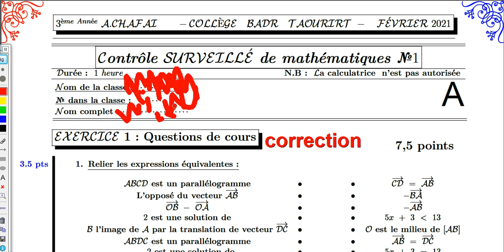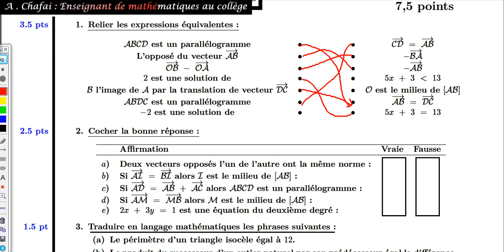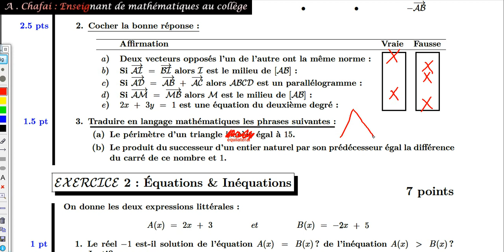Correction de l'exercice 1 du devoir surveillé 1 du semestre 2.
3APIC : Correction de l'exercice 1 du devoir surveillé 1 du semestre 2.